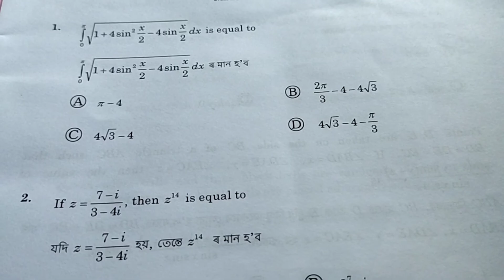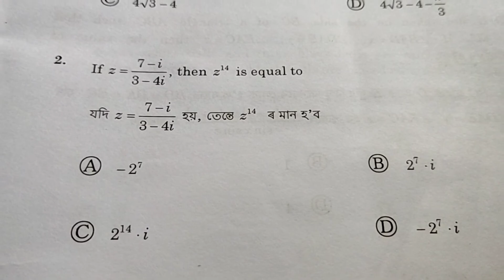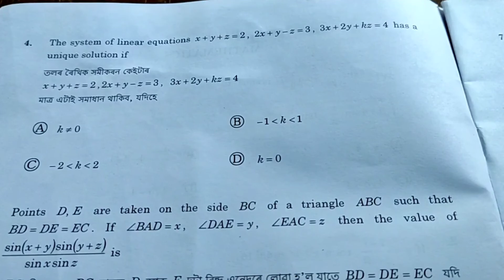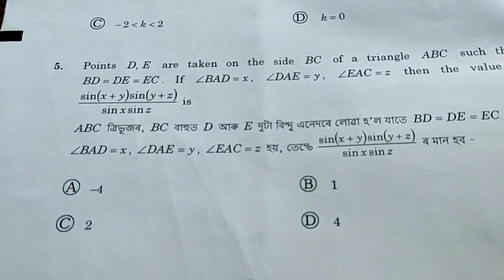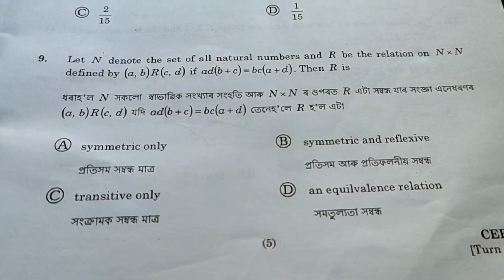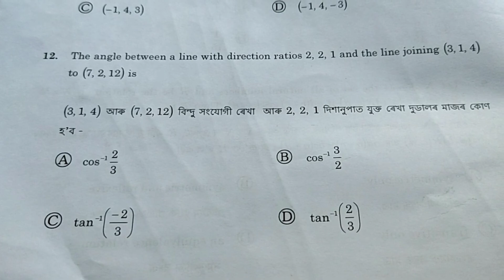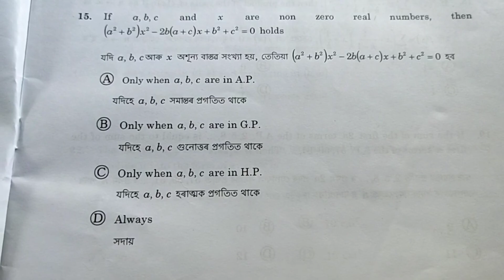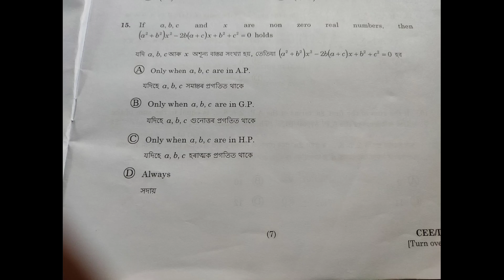Assam CEE, Previous year question paper solved, Assam CEE 2022.@SV78-Studio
Assam CEE, combined entrance exam 2022,previous year question paper solved 2022.